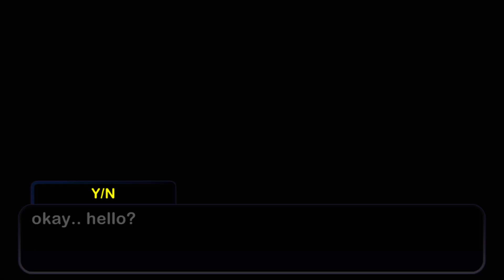Lover Boy?/ 恋人の男の子？ -Gacha club- (halloween special) !!CHOOSING GAME!!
inspired by: No boys aloud! (novel)
!Happy halloween!
(not really a halloween special but i guess it can be)
-i worked pretty hard on this ;w;-